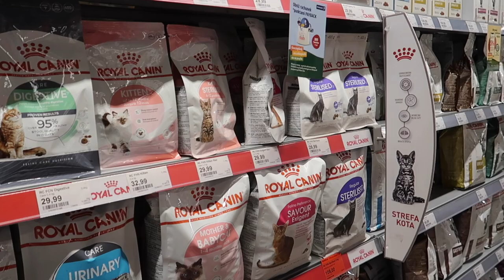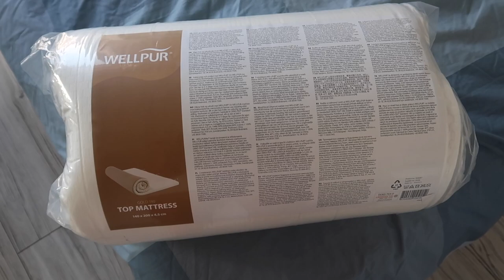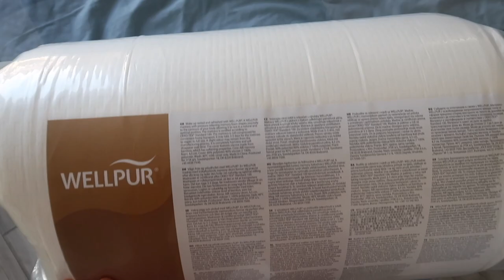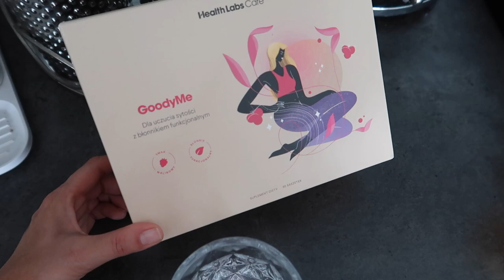ŻYCIE PO POWROCIE Z WŁOCH - PROJEKT DENKO, ZAKUPY, DUŻO GADANIA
Zapraszam serdecznie na nowy vlog już po powrocie z Włoch.

Na wszystkie produkty Health Labs Care obowiązuje mój kod nitkowy: COCO10 , czyli 10% rabatu.

Chcesz suplementować najlepsze peptydy kolagenowe na rynku, przetestować LumiSPA iO lub technologię Boost i przekonać się, że działają? Załóż konto VIP i uzyskaj najniższe ceny

‼️ Muzyka w filmie:
ES_Song: Comin' Up
ES_Song: Tago Mago